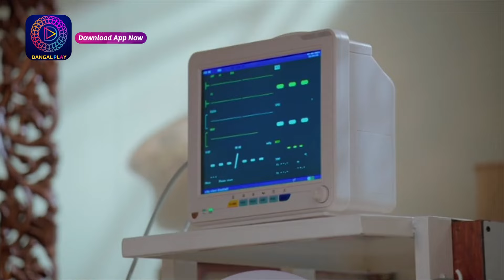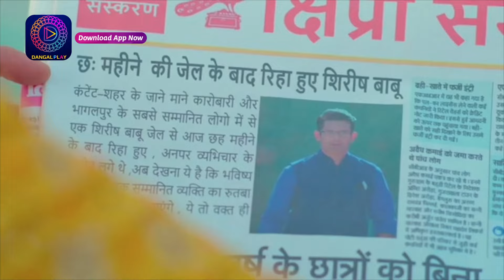Palkon ki Chhaanv mein 2 | Best Episode 194 | Dangal 2